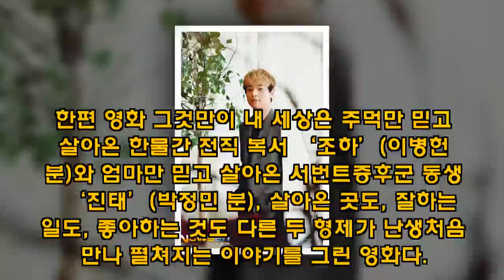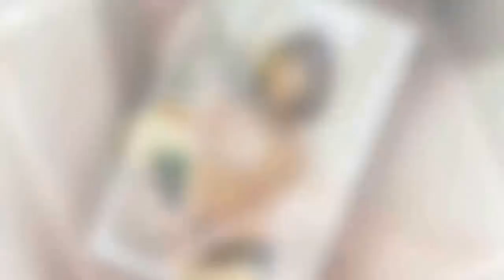박정민 "탈색? '사바하' 촬영 때문, 소처럼 일하는 중"(인터뷰) - koreanbiz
[뉴스엔 글 배효주 기자 / 사진 이재하 기자] 박정민이 밀려드는 일거리에도 '큰일났다'며 고민한 속내를 털어놨다. 영화 '그것만이 내 세상'(감독 최성현)에 출연한 박정민은 1월 4일 서울 종로구 팔판동에서 진행된 인터뷰를 통해 영화 '동주'로 신인상을 휩쓴 후 변한 점은 단 하나도 없다고 말했다. 단, 작품은 끊임없이 하게 됐다고. 박정민은 노란 탈 - koreanbiz